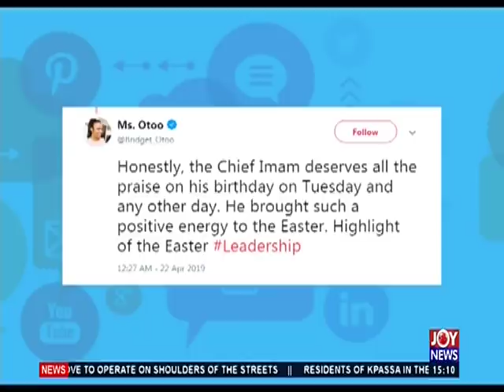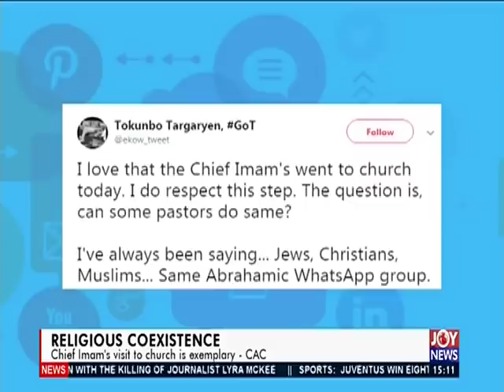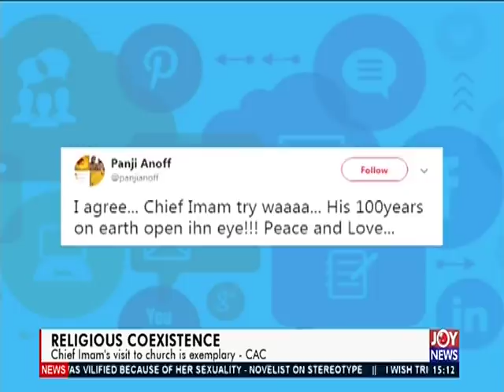Peaceful Coexistence - The Pulse on JoyNews (22-4-19)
There is nothing wrong with visiting and showing love to Christians – Chief Imam